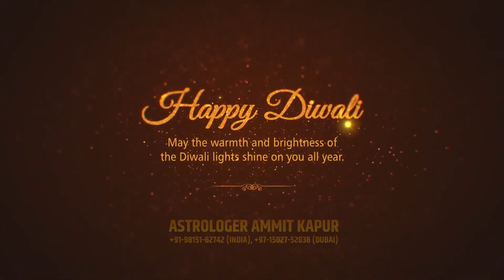HAPPY DIWALI 2022 TO EVERYONE